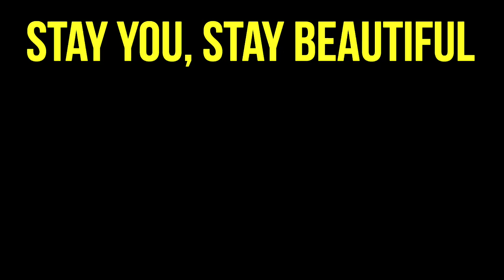I'M MOVING TO LA!? (feat Justin Escalona & Jonah Green)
Welcome to me getting lost in LA once again, over and over agin. I hangout with some friends Jonah Green and Justin Escalona. And we discuss why I don't move to Los Angeles.

FREE STUFF:
Uber Eats Code: Eats-UberJoeyKidney
Uber Code: UberJoeyKidney